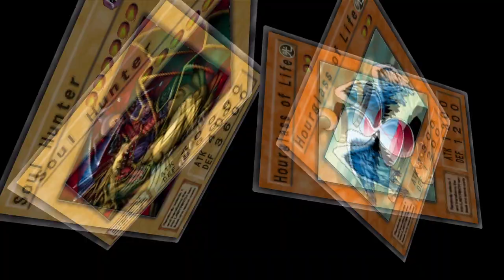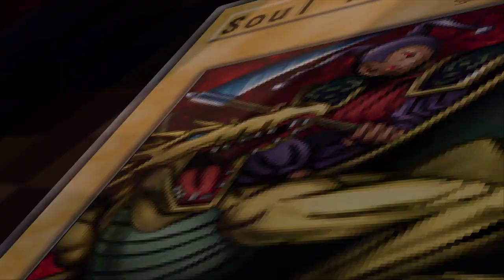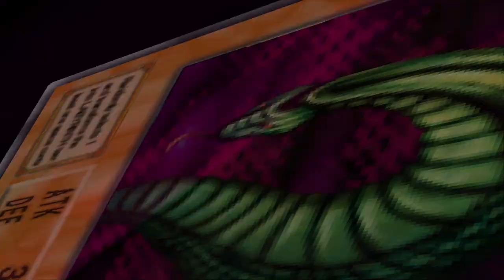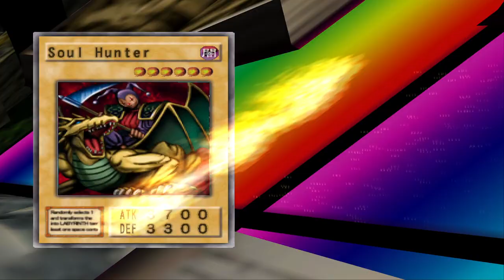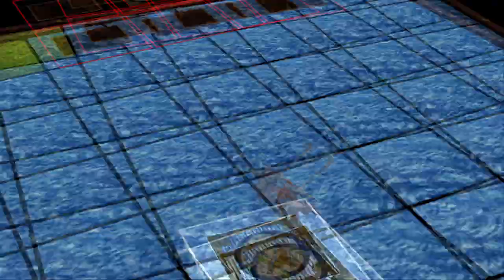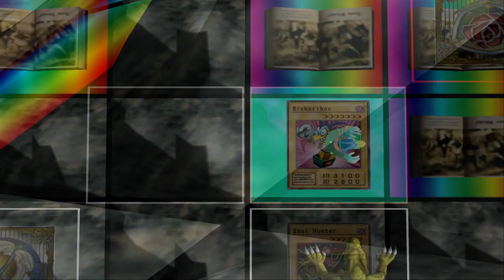Yu-Gi-Oh! Duelist of the Roses Redux Mod Clowns pt. 6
Playing through a modded version of Yu-Gi-Oh! Duelist of the Roses (DOTR) modded by Clovis. Playing through the game with a clown deck. This is on PC.